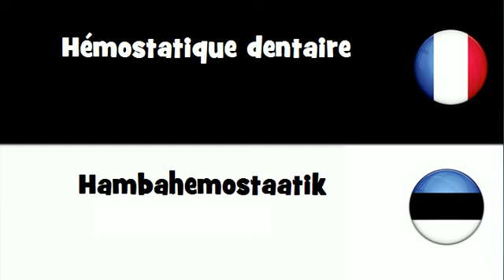VOCABULAIRE EN 20 LANGUES = Hémostatique dentaire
frenchwithvincent VOCABULAIRE EN 20 LANGUES = Hémostatique dentaire